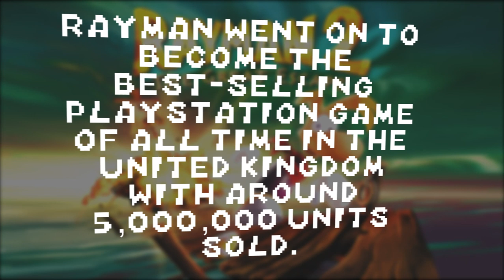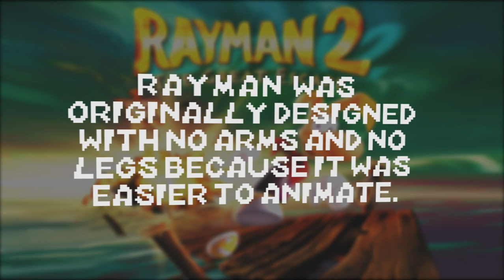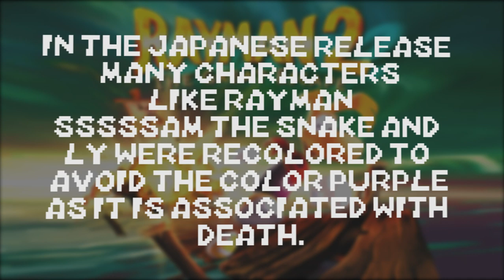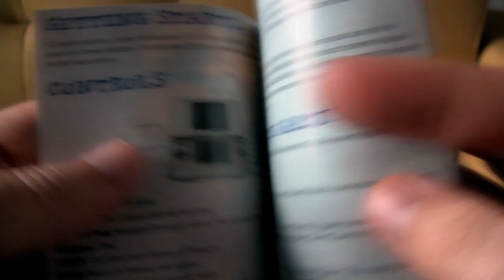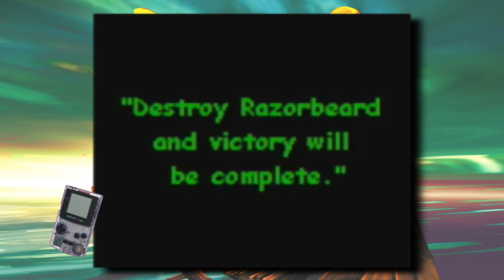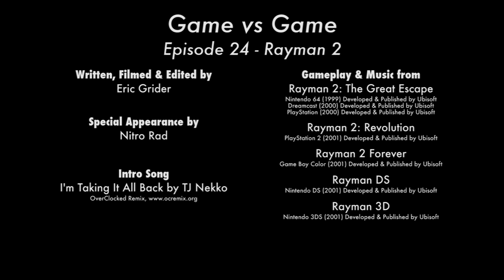Rayman 2 - N64, DC, PS1, PS2, GBC, NDS, 3DS - Game vs Game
It's been a long time coming, Rayman2! With a nudge from Nitro Rad, Game vs Game returns to look at this 3D Platforming legend across platforms of the era like the Nintendo 64, Dreamcast, PlayStation, PlayStation 2 and even its conversions to handhelds like the Game Boy Color, Nintendo DS, and 3DS.